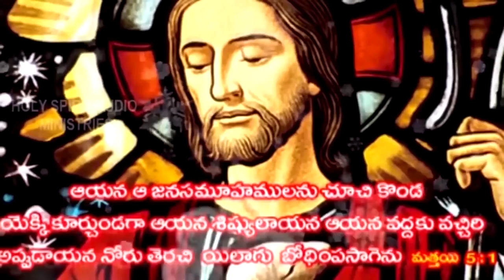8 8 2021 Devadanam garu